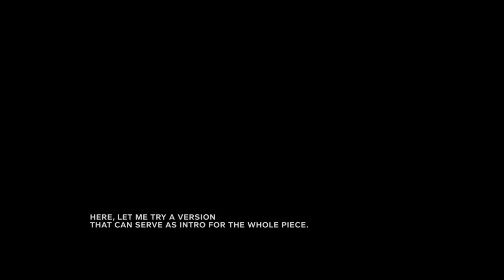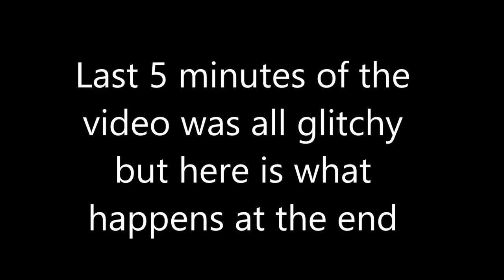Outlast 2 Demo Playthrough !!!